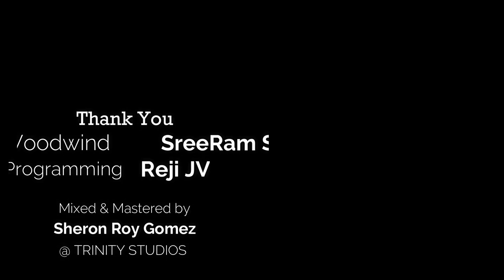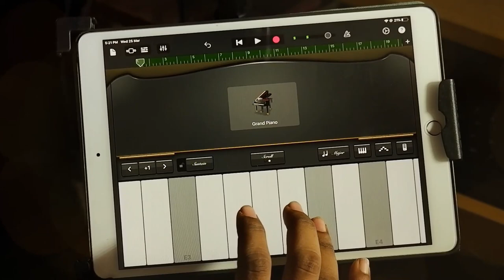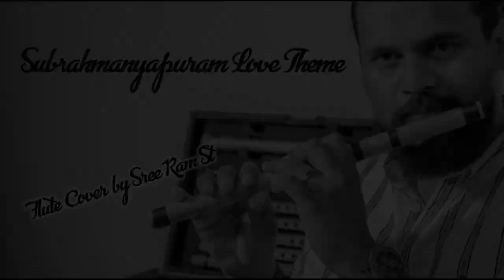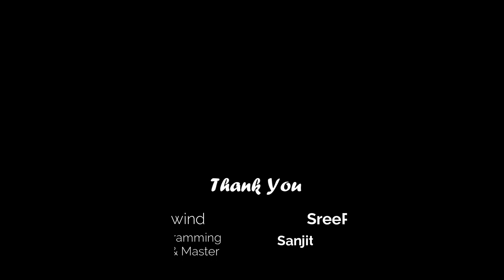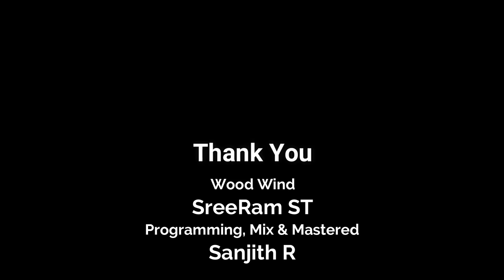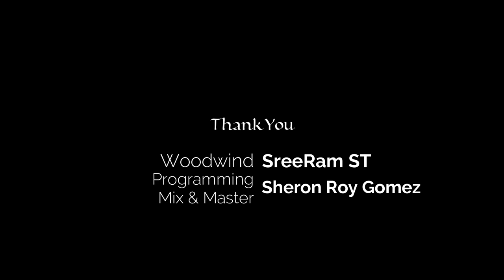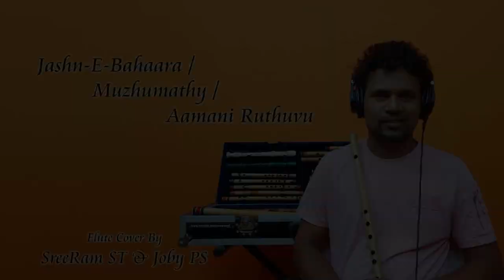Non Stop Hit Songs on Flute | SreeRam ST | The Mesmerize Band | Best Flute Songs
All your favorite songs in one link.

1. Namukku Paarkan Munthiri Thoppukal : 00:10
2. Naadoodi poonthinkal : 1.21
3. Attirambile kombile : 3:43
4. Thathamma Peeru : 5:51
5. Vannathipuzhayude : 7:35
6. Sreeragamo : 9:02
7. Omana Thinkal : 11:06
8. Oru mezhuthiriyude : 13:31
9. Vaathukkalu vellaripraavu : 15:30
10. Dwadashiyil manideepika : 17:30
11. Choolamadichu karangi nadakkum : 20:23
12. Ni Sa Ri Sa (Jeans Theme Music) : 24:15
13. Kankal Irandaal (Subramanyapuram Theme) : 25:18
14. Suttum vizhi chudare : 26:20
15. Kanave Kanave : 27:40
16. Kannukku Maiazhaku : 29:29
17. Vaseegara : 32:18
18. Azhagaana Rakshasiye : 34:21
19. Sundari kannal oru : 36:04
20. Moongil thoottam : 38:48
21. Annul meele : 40:02
22. Mustaffa Mustaffa : 41:34
23. Ennadi maayavi : 43:11
24. Sunraha hai na : 46:43
25. Bombay Theme Music : 49:03
26. Kabhi alvida na : 51:14
27. Rab ne benadi jodi : 53:51
28. Kehene ko Jashna : 55:30
29. Kaun thuje kyoom : 57:31